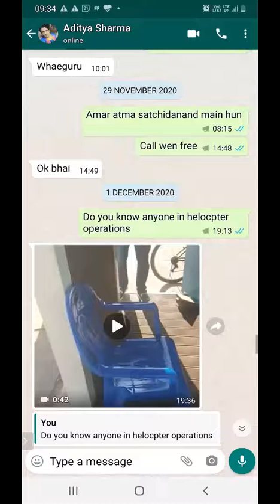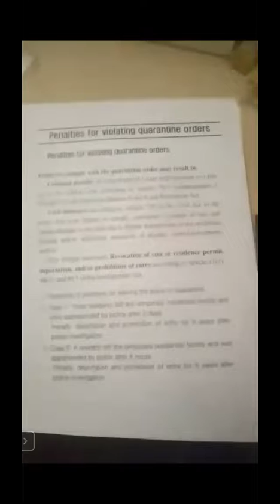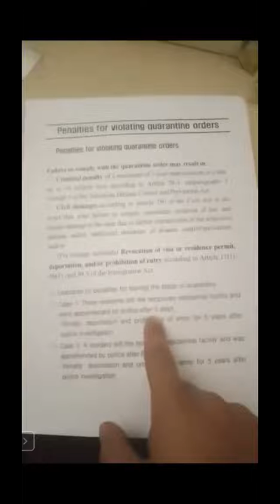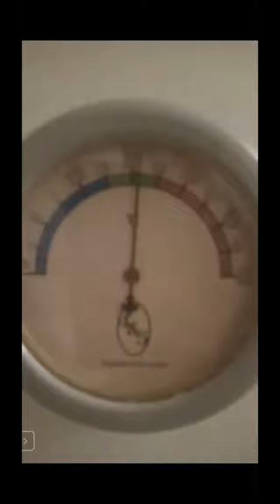Capt aditya sign off from korea, quarantine hotel korea visit plan